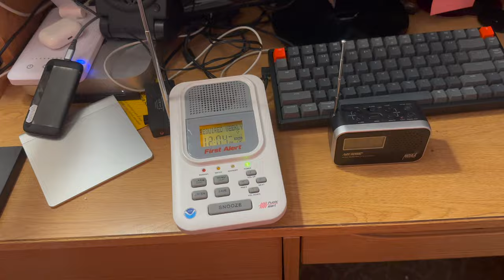2023 Ohio Statewide Tornado Drill (EAS #92)